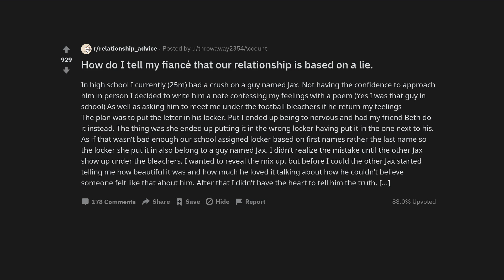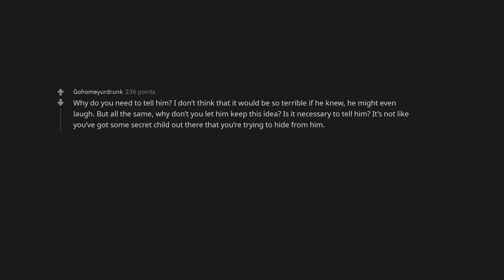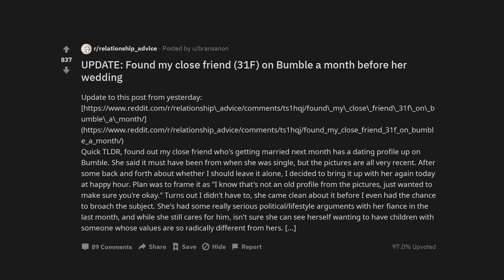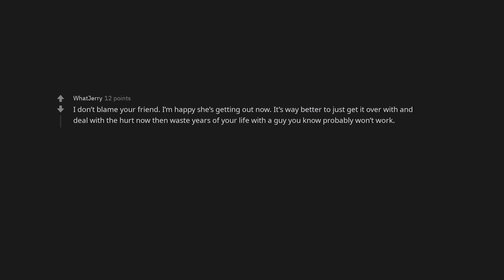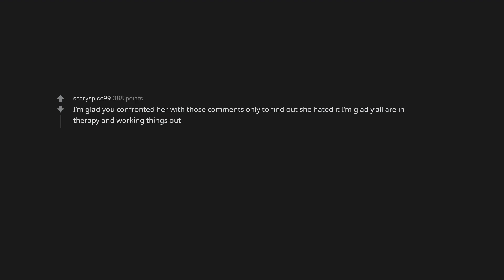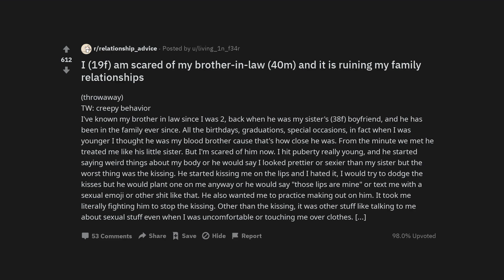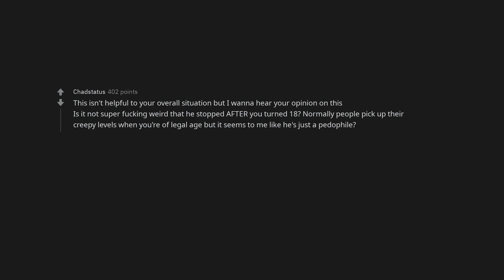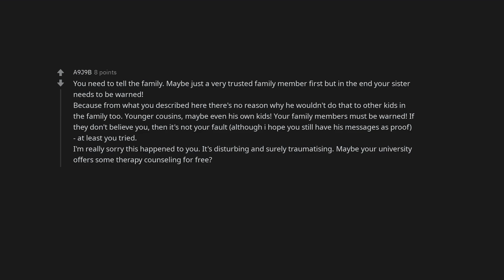How do I tell my fiancé that our relationship is based on a lie.